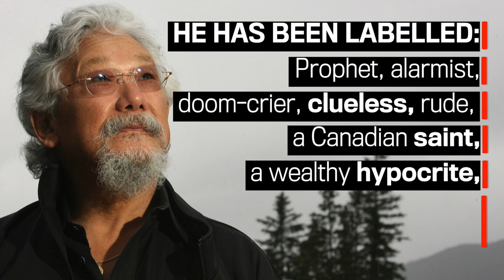Canada 150 - David Suzuki